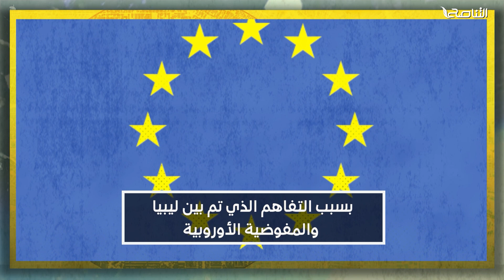المؤسسة الوطنية للنفط توقع مع شركة "إيني" الإيطالية اتفاقية في مجال الطاقة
برومو | المؤسسة الوطنية للنفط توقع مع شركة "إيني" الإيطالية اتفاقية في مجال الطاقة وحكومة الوحدة الوطنية تؤكد أنها  إعادة تفعيل لاتفاقية الغاز مع إيطاليا الموقعة منذ العام 2008

ــــــــــــــــــــــــــــــــــــــــــــــــــــــــــــــــــــــــــ
يمكنكم تحميل تطبيقنا TANASUH TV على الهواتف الذكية: